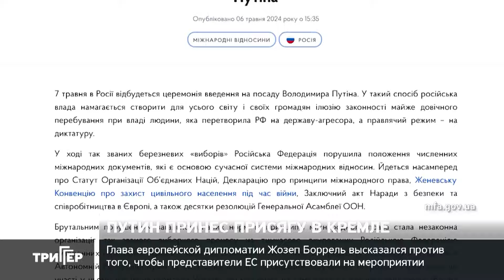"Trigger": "Инаугурация" Путина, которого в мире не признают легитимным президентом России. 07.05.24